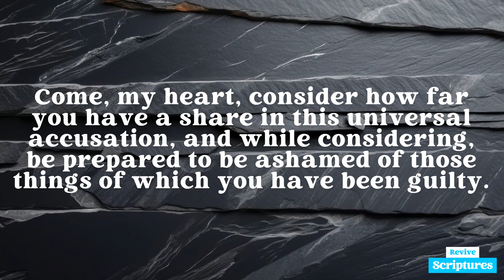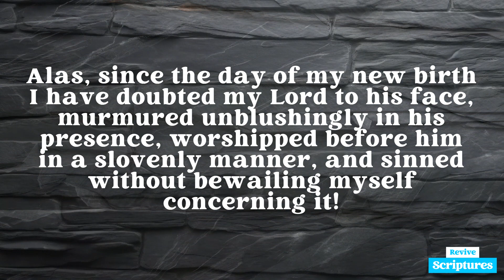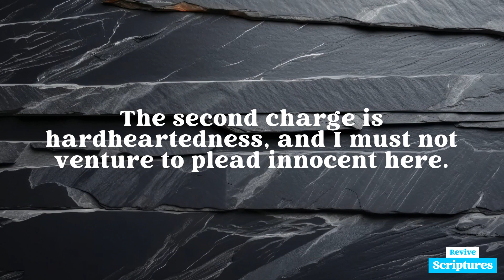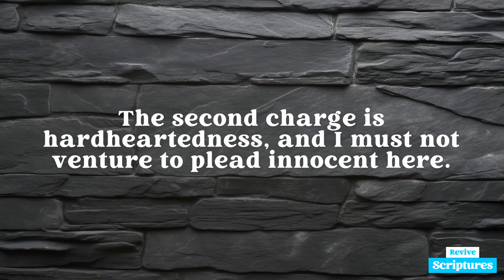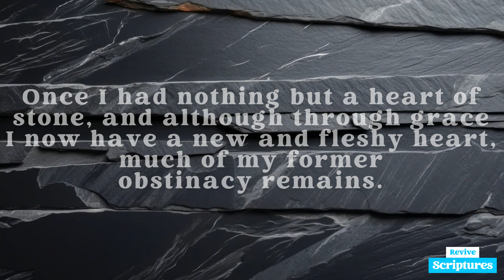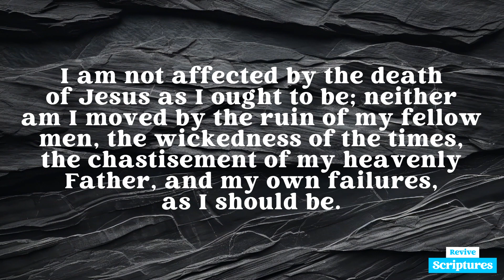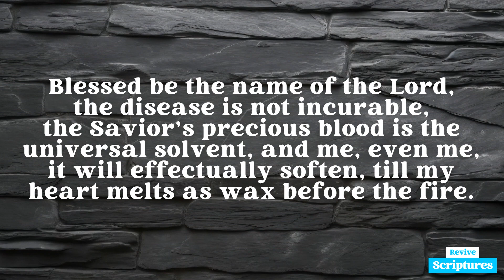April 28 Evening Devotional | A Stubborn Heart | Morning and Evening by Charles Spurgeon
Evening, April 28 | “All the house of Israel are impudent and hardhearted.” —Ezekiel 3:7 (KJV)

This Evening's Scripture Reading: Ezekiel 3:4-9 (KJV)

“And he said unto me, Son of man, go, get thee unto the house of Israel, and speak with my words unto them. For thou art not sent to a people of a strange speech and of an hard language, but to the house of Israel; not to many people of a strange speech and of an hard language, whose words thou canst not understand. Surely, had I sent thee to them, they would have hearkened unto thee. But the house of Israel will not hearken unto thee; for they will not hearken unto me: for all the house of Israel are impudent and hardhearted. Behold, I have made thy face strong against their faces, and thy forehead strong against their foreheads. As an adamant harder than flint have I made thy forehead: fear them not, neither be dismayed at their looks, though they be a rebellious house.”

Devotional Video Transcript:

Are there no exceptions? No, not one. Even God’s favored people are thus described. Are the best so bad? Then what must the worst be? Come, my heart, consider how far you have a share in this universal accusation, and while considering, be prepared to be ashamed of those things of which you have been guilty.

The first charge is impudence, or hardness of forehead, a want of holy shame, an unhallowed boldness in evil. Before my conversion, I could sin and feel no compunction, hear of my guilt and yet remain unhumbled, and even confess my iniquity and manifest no inward humiliation on account of it. For a sinner to go to God’s house and pretend to pray to him and praise him argues a brazen-facedness of the worst kind! Alas, since the day of my new birth I have doubted my Lord to his face, murmured unblushingly in his presence, worshipped before him in a slovenly manner, and sinned without bewailing myself concerning it! If my forehead were not like a diamond, harder than flint, I should have far more holy fear, and a far deeper contrition of spirit. Woe is me, I am one of the impudent house of Israel.

The second charge is hardheartedness, and I must not venture to plead innocent here. Once I had nothing but a heart of stone, and although through grace I now have a new and fleshy heart, much of my former obstinacy remains. I am not affected by the death of Jesus as I ought to be; neither am I moved by the ruin of my fellow men, the wickedness of the times, the chastisement of my heavenly Father, and my own failures, as I should be. O that my heart would melt at the recital of my Saviour’s sufferings and death. Would to God I were rid of this nether millstone within me, this hateful body of death.

Blessed be the name of the Lord, the disease is not incurable, the Savior’s precious blood is the universal solvent, and me, even me, it will effectually soften, till my heart melts as wax before the fire.